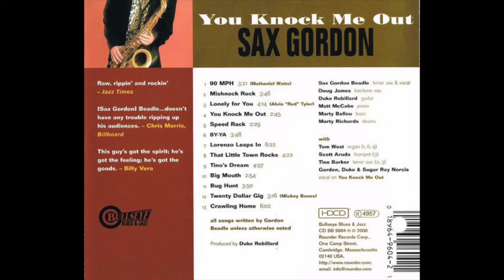"BUG HUNT" by Sax Gordon from the Rounder/Bullseye Blues & Jazz album "You Knock Me Out"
Recorded back in 1999 (and released in 2000) while I was a member of the Duke Robillard Band, "BUG HUNT" also features producer and guitarist Duke Robillard and has great support from baritone sax player Doug James.